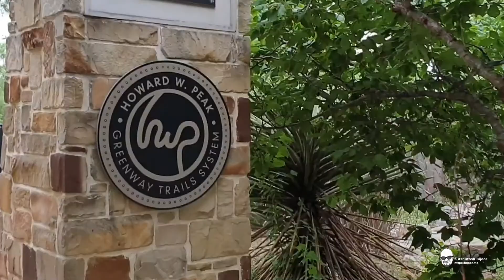Medina River Trail - San Antonio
The Medina River Trail is part of the Howard W. Peak Greenway Trails system in south San Antonio. It is located to the south of the city, and is parallel to the Medina river. The pathway winds through the lush woodlands of the Medina River Natural Area. The short, 7 mile trail varies from easy to moderate intensity with slopes up to 8.3 percent in two locations